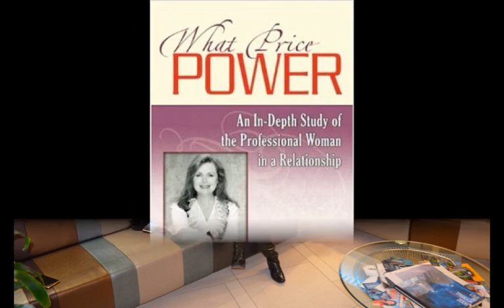Dr. Frieda Birnbaum Talks about Mob Mentality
Dr. Frieda Birnbaum